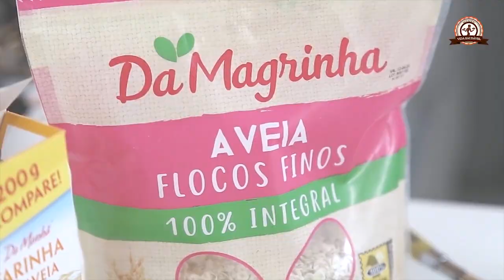BISCOITO DE BANANA, AVEIA E MEL - sem açúcar | "VALE A PENA VER DE NOVO"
Quer uma receita super fácil e saudável de biscoitos?
Então veja esta...BISCOITO DE BANANA, AVEIA E MEL sem açúcar e super fácil de fazer...está de volta no quadro "Vale a pena ver de novo"..
E você já fez esta receita? Me conte nos comentários..bjss

♥ INGREDIENTES:
1 ovo
1 banana amassada - 80g
1 colher (sp) mel ( pode acrescentar mais se preferir mais doce)
1 colher chá manteiga (temperatura ambiente)
1/4 xíc. - 25g - aveia em flocos
1xícara + 1/4 xic. de farinha de aveia - 120g
canela a gosto
1/2 colher (chá) fermento em pó

Farinha de aveia para polvilhar a bancada

PREPARO:
Bata o ovo e acrescente o mel e a manteiga.
Depois acrescente a aveia em flocos e a canela e misture bem...

Adicione um pouco da farinha de aveia e junte o fermento misture e continue colocando o restante da  farinha de aveia...
DICA: se ainda estiver grudando coloque mais farinha, isso pode alterar conforme o tamanho e umidade da banana..

Sove bem a massa até desgrudar das mãos.

Polvilhe a bancada com farinha de aveia e coloque a massa,
polvilhe por cima da massa também e abra com um rolo, numa espessura aprox.0.5cm.

Polvilhe canela e passe o rolo novamente...
Corte com cortador ou copo de dose..

Leve ao forno pré-aquecido 180 graus entre 10 a 12minutos.
OBS: o tempo pode variar de forno para forno então veja quando a "bundinha" dos biscoitos estiverem mais douradinhos já pode tirar..

Depois de frio guarde pote fechado.
CONSERVAR: fora da geladeira por até 4 dias
CONGELAR: não testei
RENDE: 20 a 35 biscoitos (vai depender do tamanho a modelar)

⛔DICA: Para que sua receita fique como a do vídeo, PESE OS INGREDIENTES INDICADOS com auxílio de uma balança de cozinha. Caso não tenha, use pelo menos colheres/xícaras medidoras.

♥ VÍDEOS NOVOS: SEGUNDA - QUARTA - SEXTA - SÁBADO e DOMINGO as 12H

♥ Produção e edição: Silvia Kotaka